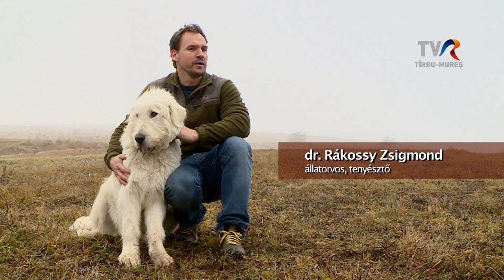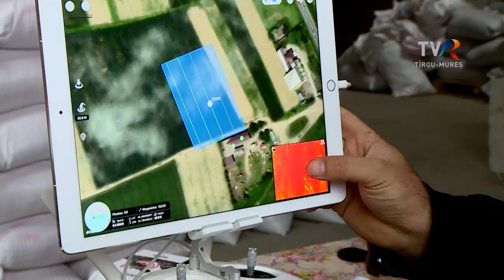Földközelben - Székely állatfajták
Székely állatfajták kialakításán, fajtamegőrzésen fáradozik Rákossy Zsigmond állatorvos. Csíkpálfalván háztáji gazdaságban él a székely nyúl, de a székely baromfi és a pásztorkodásra alkalmas kutya fajta kialakítása is tervben van. Ezekről, a jelenlegi állapotokról kérdeztük a tenyésztőt.